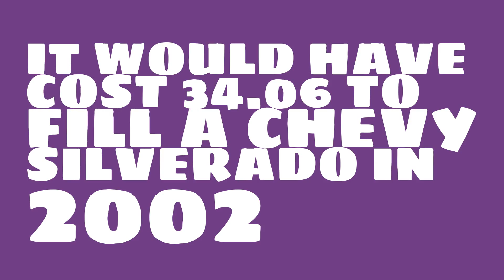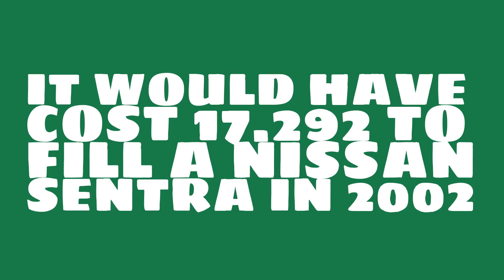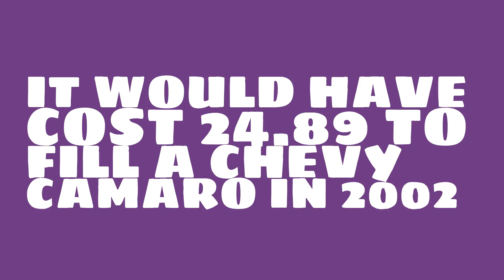How much less did gas cost in 2002?